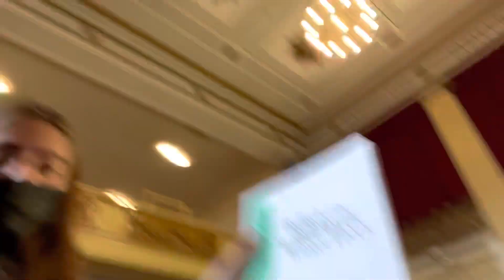Vlogmas Week 2!